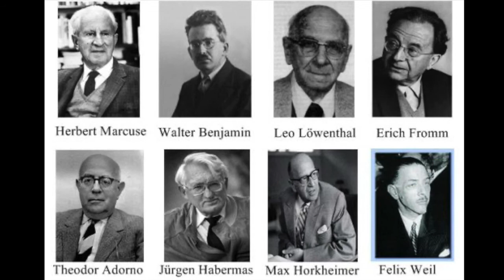Karl Marx e a Sociologia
Aula 83:  Karl Marx e a Sociologia

Texto: "A queda da burguesia é a vitória do proletariado são igualmente inevitáveis", em O Livro da Sociologia [Christopher Thorpe e colaboradores].